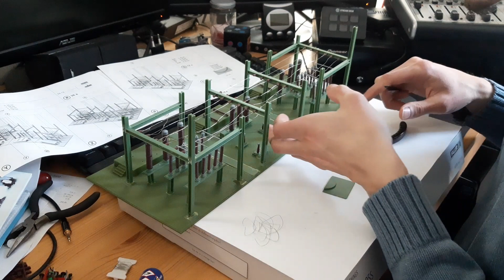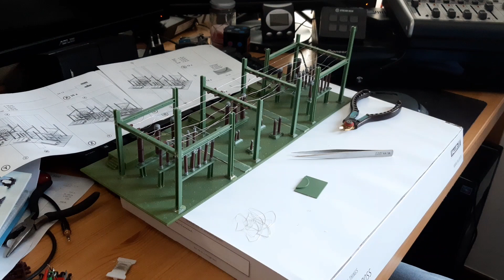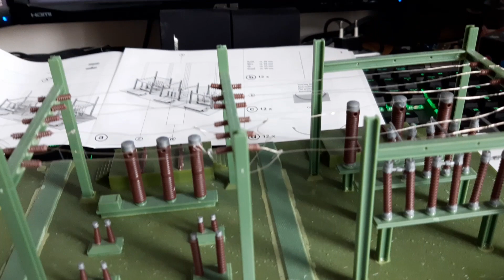Geduldsprobe auf höchstem Niveau am Umspannwerk ⌛ - Teil 5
Heute wurde ich auf eine harte Geduldsprobe gestellt. Die Verbindung und Berarbeitung der Sammelschienen hat meinen Fingerfertigkeiten alles abverlangt! Ob ich dabei die Nerven behalten kann?

Gaming auf meinem Hauptkanal @Drummer96